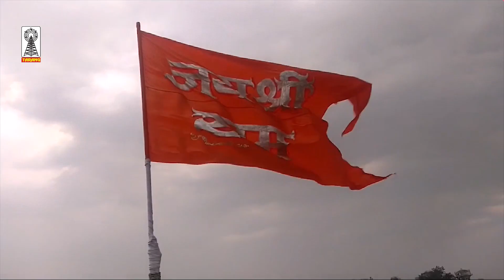Bhagwa Song | भगवा गीत | हिन्दू नववर्ष स्पेशल गीत | भगवा ध्वज लहरायेंगे ram siya jai gayege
Bhagwa dhwaj lahrayege ram siya jai gayege
hindu song
bhagwa geet